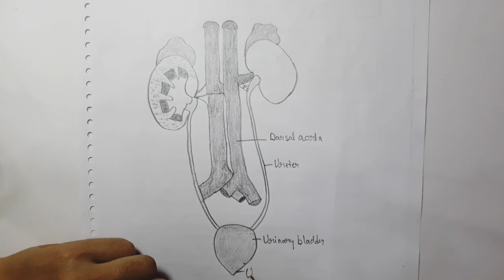biology diagram step by step tutorials on drawing.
Biology diagram.